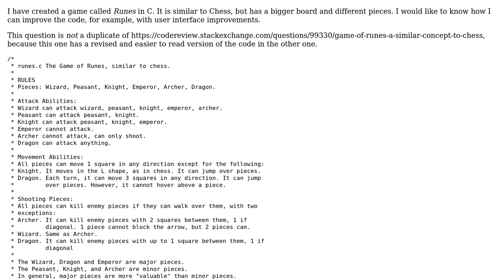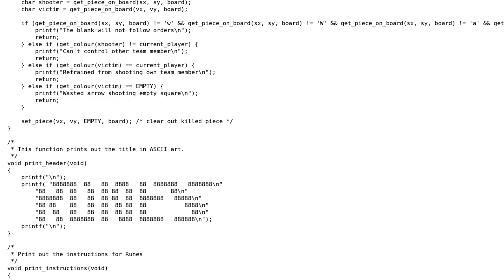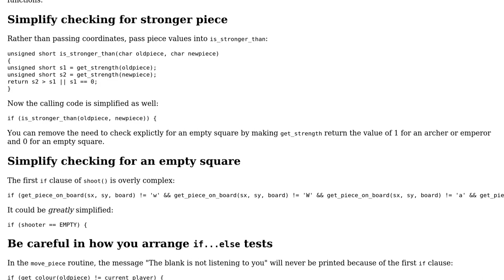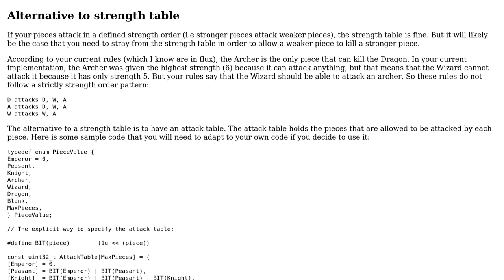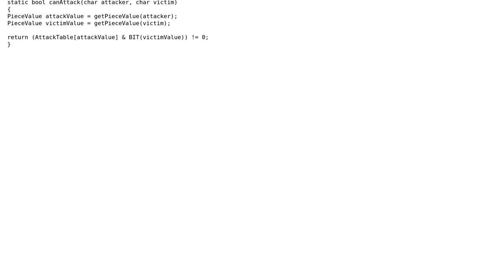Code Review: Game of Runes: revised version (2 Solutions!!)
Code Review: Game of Runes: revised version